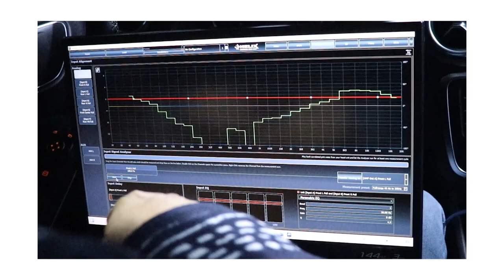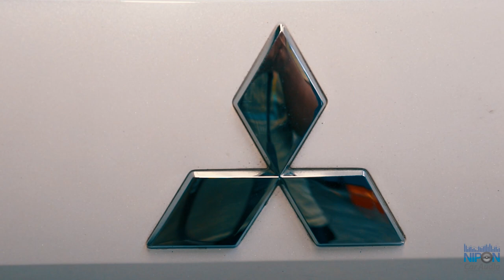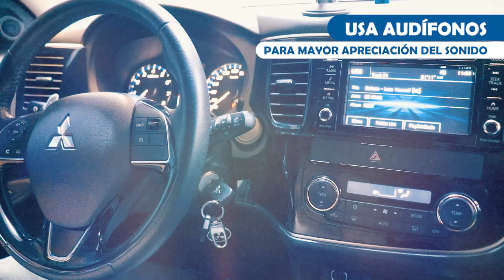Mitsubishi Outlander 2017 Sistema No Amplificado Vibe